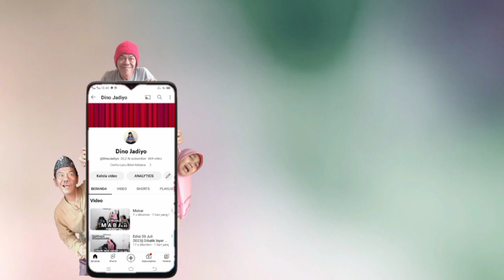Edisi 2 Oktober 2023||dibalik layar handphone CLBK